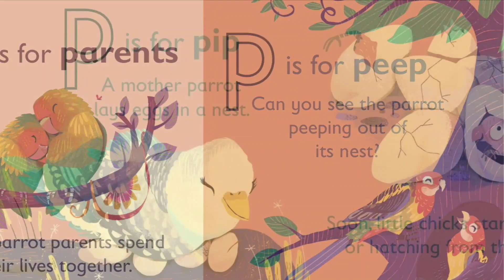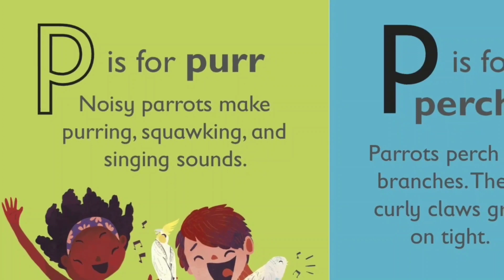DK ~ P Is For Parrot ~ An Educational Animal Alphabet Series ~ Read Aloud 🦜